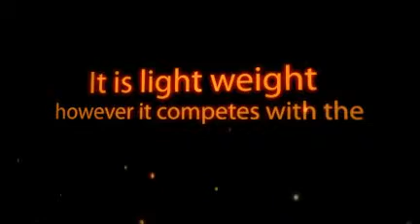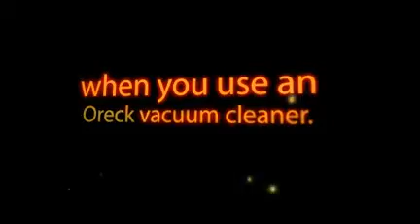West Palm Beach Oreck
It is light weight however it claims to be a heavy weight when it comes to its powerful suction.